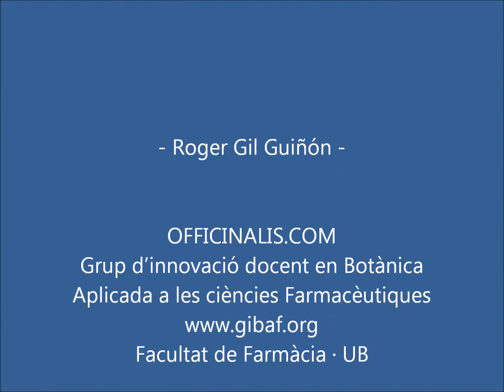Lotus corniculatus (with translation text)